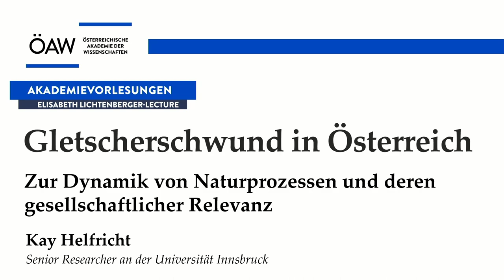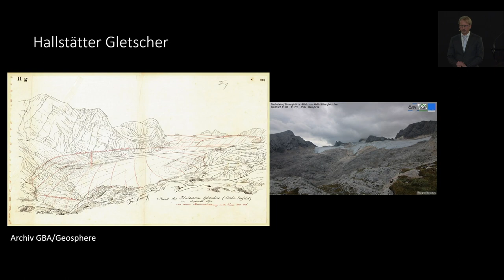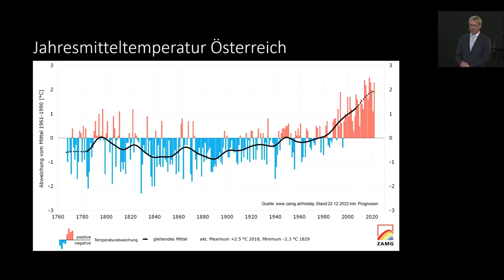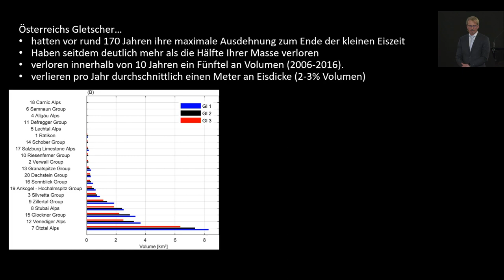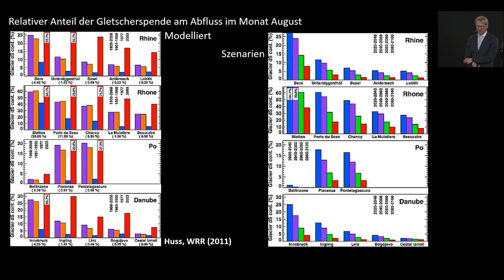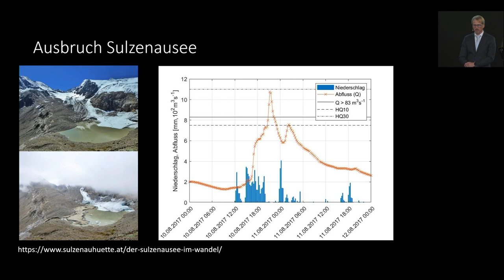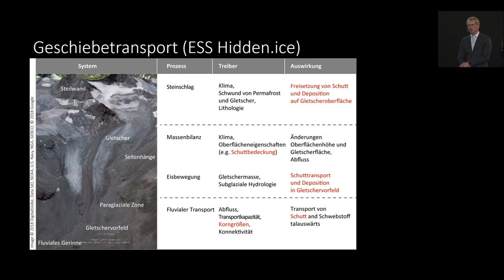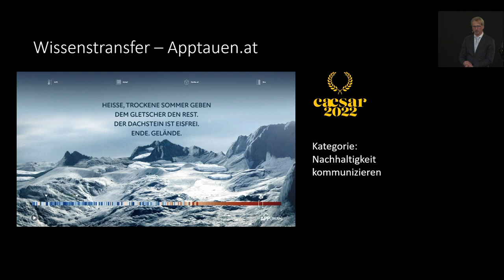Kay Helfricht: Gletscherschwund in Österreich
Der Glaziologe und Umweltforscher Kay Helfricht beleuchtet bei der Elisabeth Lichtenberger-Lecture an der ÖAW Prozesse des schwindenden Eises, die damit verbundenen Landschaftsveränderungen und ihre Folgen für die Nutzung alpiner Räume.

Mit der Erschließung der höchsten Gebirgsräume für Tourismus und Energieerzeugung wurde dem aktuellen Gletscherschwund besondere Aufmerksamkeit zuteil. Zudem bringt die rapide Landschaftsveränderung Gefahren mit sich: Gletscher zerfallen, es bilden sich exponierte Gebirgsseen, Steinschlag und Felsstürze nehmen zu.

Kay Helfricht, Glaziologe und Umweltforscher an der Universität Innsbruck, erforscht Veränderungsprozesse in den höchsten Gebirgszonen. Bei einer Elisabeth Lichtenberger-Lecture an der ÖAW zum Thema "Gletscherschwund in Österreich. Zur Dynamik von Naturprozessen und deren gesellschaftlicher Relevanz" stellt er den aktuellen Stand der Forschung vor und erörtert mögliche Auswirkungen auf die Gesellschaft.

Mit den Elisabeth Lichtenberger-Lectures erinnert die ÖAW an die Geografin und Universitätsprofessorin. Elisabeth Lichtenberger (1925–2017) war wirkliches Mitglied der ÖAW und gründete 1988 das Institut für Stadt- und Regionalforschung der ÖAW. Unter der Dachmarke "Akademievorlesungen" greifen die Elisabeth Lichtenberger-Lectures aktuelle Forschungsthemen aus der Stadt- und Regionalforschung, der Gebirgsforschung und der geografischen Transformationsforschung auf.